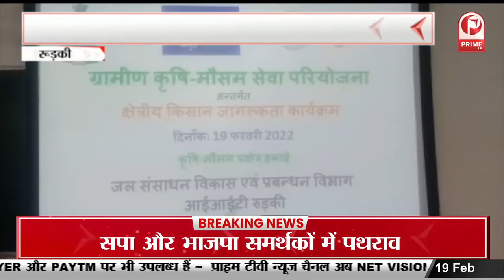कृषि-मौसम परामर्श सेवाओं के लिए IIT ने किया किसान मोबाइल APP || Prime Tv